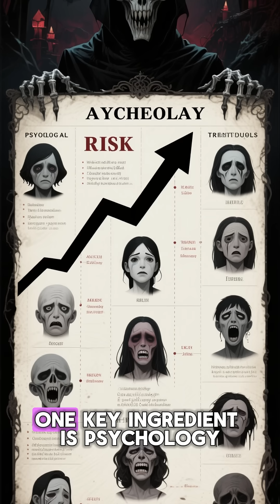DNA of Criminals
How does DNA help investigators solve crimes?
In this video, we break down the real science behind criminal DNA, how forensic experts collect and analyze genetic evidence, and why a tiny biological trace can uncover the truth years — or even decades — after a crime was committed.
Discover how DNA profiling works, the technology behind modern forensic labs, the role of genetic databases, and the ethical challenges that come with using DNA in criminal investigations.
An eye-opening look at how science has transformed the pursuit of justice.
Activate the 🔔 to stay updated on forensic science, criminal profiling, and real-world crime analysis.